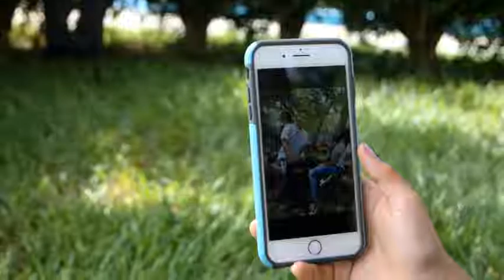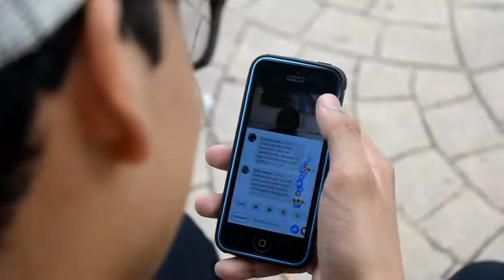El que mucho abarca poco aprieta sketch estudiantes del IN Uluazapa